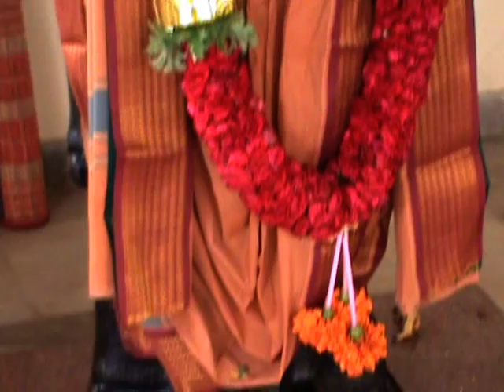Rishi Vatika Telugu Version by Sri GS Raju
Rishi Vatika our place for International Institute of Vedic Sciences is surrounded by graceful lush green hills on all sides. The famous hill resort of Horsley hills is in the north east direction. As you move towards east the sun rises above the hill range of medium size hills. The top of the hillocks is bedecked with tall trees of dense reserved forests. As one turns further towards the south east, the hillocks slope down rather steeply to show us the presence of Rishi valley school which is only 3 kms from NH 205. As we turn further, true South a vast expanse of central reserve forest confronts us as one is required to trek on the intricate uneven foot paths in the dense forests spread between Rishi Vatika, our place and Mettupalli.